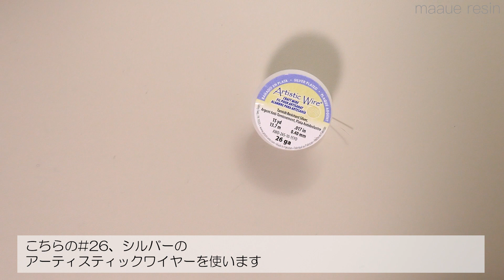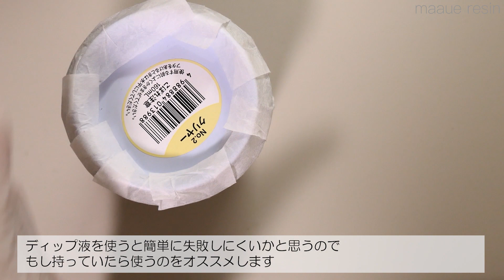【UVレジン】小さなサングラスのアクセサリーをつくる / sunglasses resin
小さなサングラスのアクセサリーを作ってみました🥰
ピアスにしてもネックレスにしても可愛いので、是非作ってみてください🙌✨
小さなお人形やぬいぐるみにもぴったりですよ✨

【個人で楽しむ範囲での模索OK。ただし、商用利用不可（詳細はチャンネル概要欄に記載）】
硬化時間は使用しているレジンやライト等の環境によって変わります。硬化具合を見ながら時間は調整してください👍

星の雫（パジコ）：
アーティスティックワイヤー、シルバー＃26（Beadalon）
アメリカンフラワーディップ液：